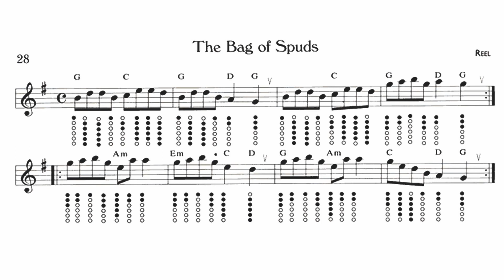28.- The Bag of Spuds